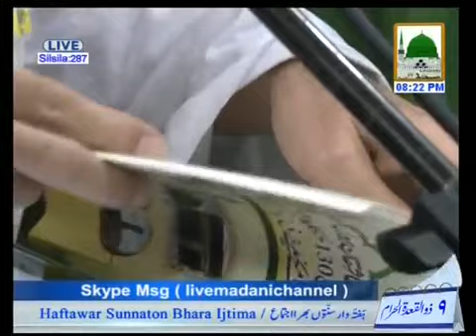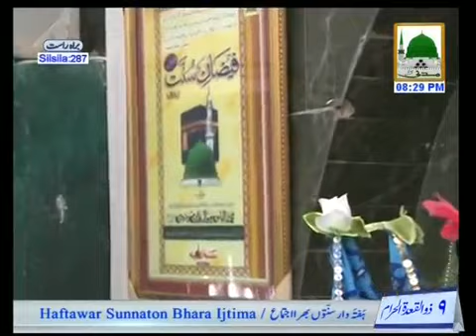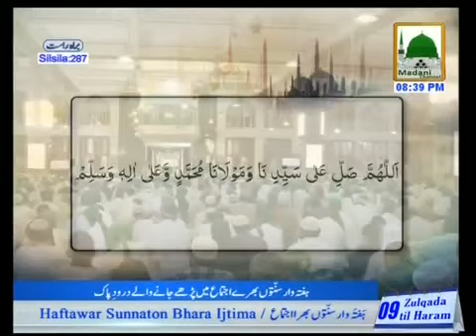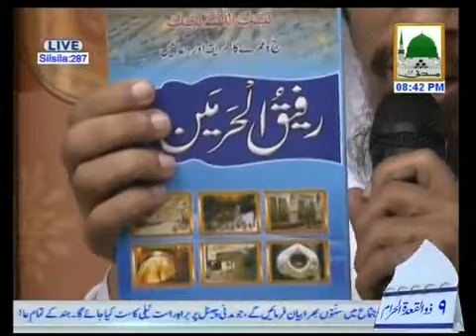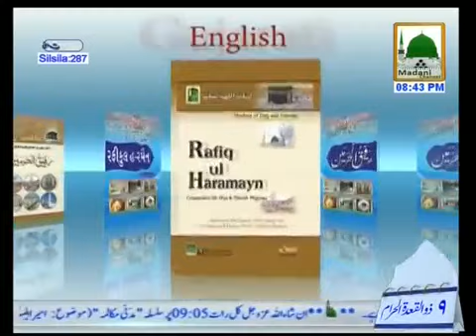Haftawar Sunnaton Bhara Ijtima (4th September 2014)